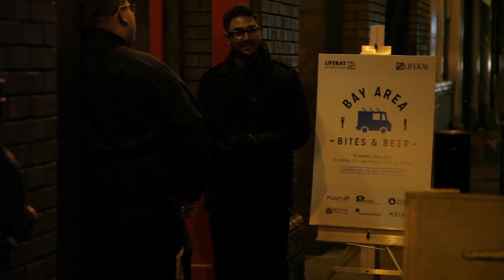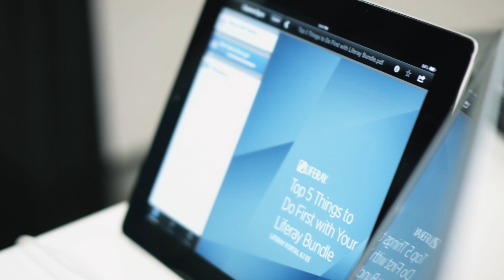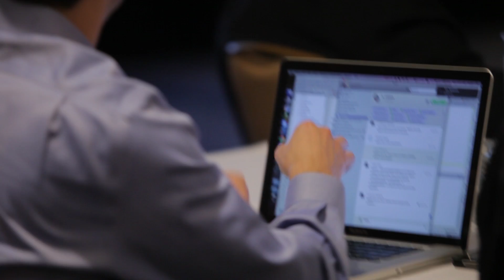Liferay North America Symposium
The Liferay Symposium offers solution-focused sessions featuring industry experts and leaders. The event will focus on equipping the Liferay community of developers, technical leaders, and business managers with knowledge and insight into the latest portal technology and use cases.

This premier event will bring together the brightest thought leaders to share ideas, learn best practices, and make decisions surrounding portals, content management, collaboration, and web experience. Presentations and case studies will hone in on industry trends for enterprise productivity, mobility, web engagement management, and web content management, while workshops will provide valuable hands-on training.

This knowledge-sharing and networking event is designed with opportunities to learn from executives and core engineers at Liferay, helping attendees maximize their Liferay investment. All attendees will have access to the leading managers within Liferay, ultimately influencing the future of the product.